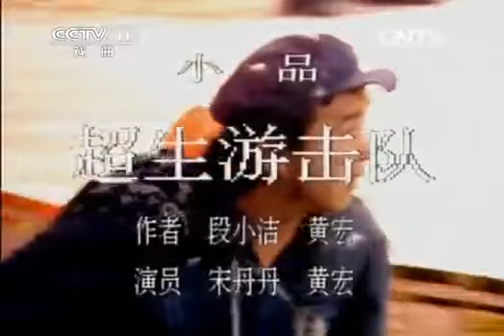精彩回放 《锦绣梨园》 20140407 一路欢笑 优秀曲艺作品展播